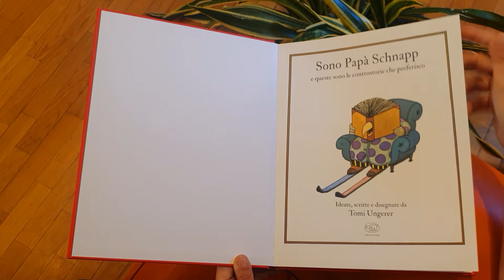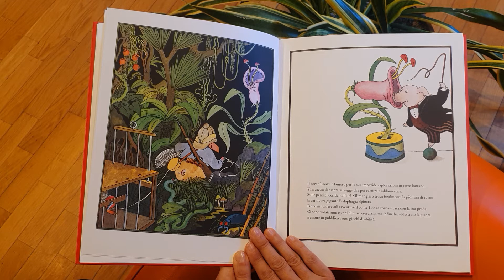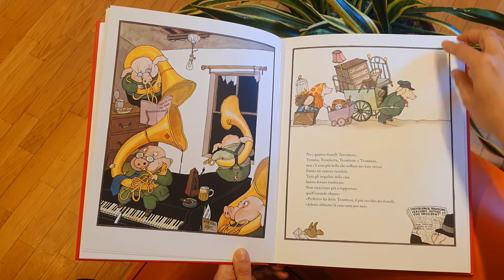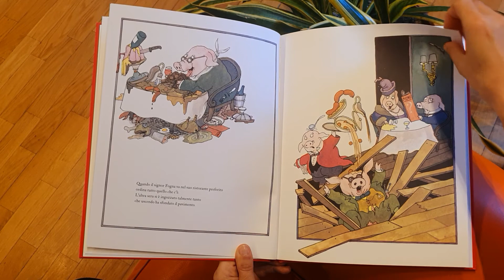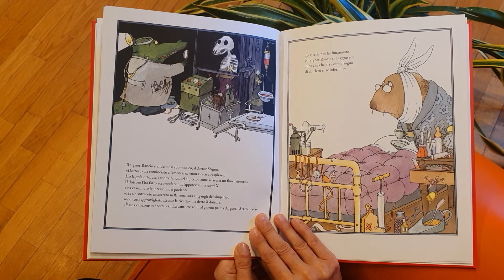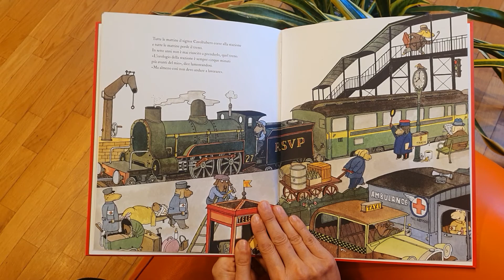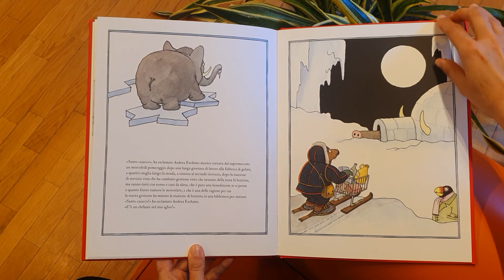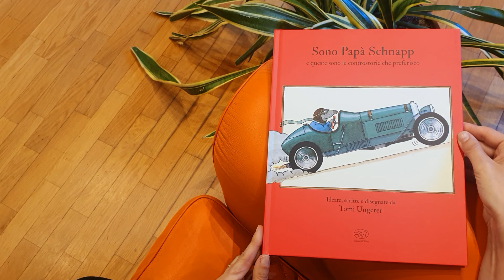Sono Papà Schnapp e queste sono le controstorie che preferisco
Oggi pomeriggio leggiamo insieme
lettura a cura di Lucilla Lucchese, L'Altracittà Roma